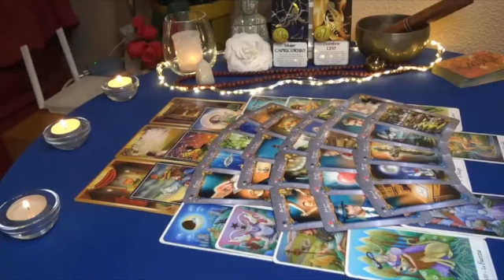SAGITTARIUS❗️BE CAREFUL ABOUT THE DEVIL RETURNING❗️THEY WANT TO REKINDLE💕 FEBRUARY 2023 LOVE READING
Sagittarius Love
Sagittarius 2023
Sagittarius today
Sagittarius february